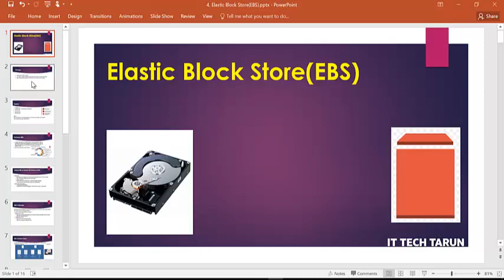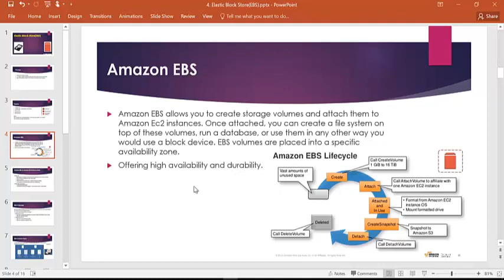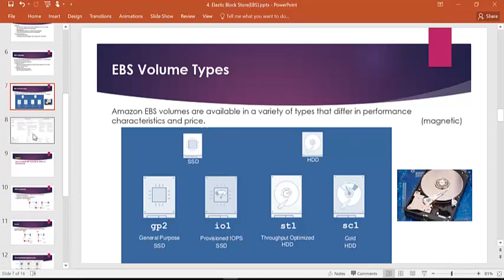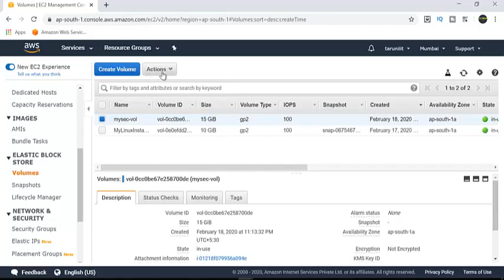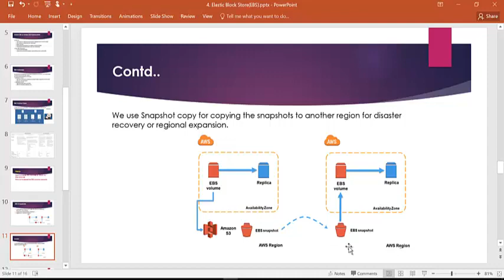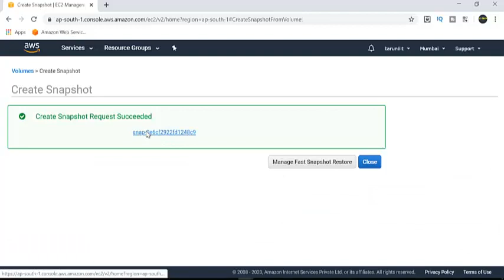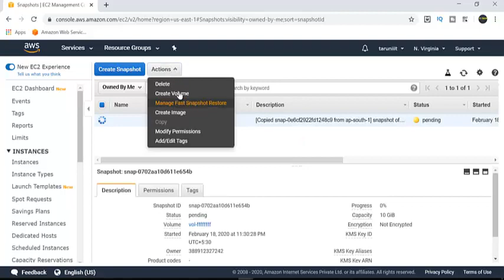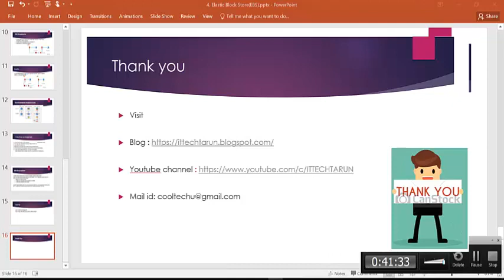4 1AWS Elastic Block Store in Telugu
Welcome to ITTECHTARUN channel